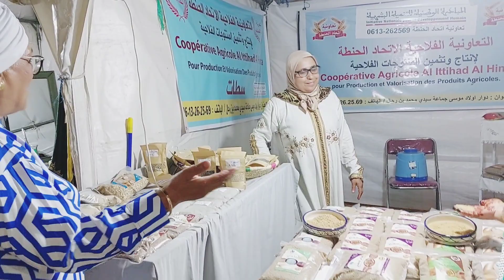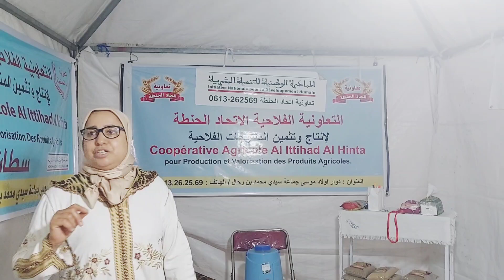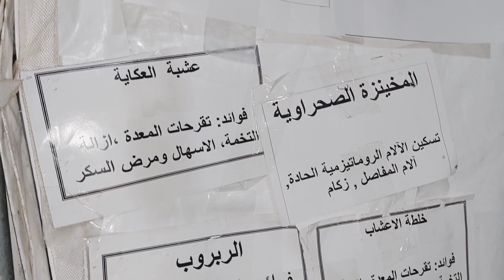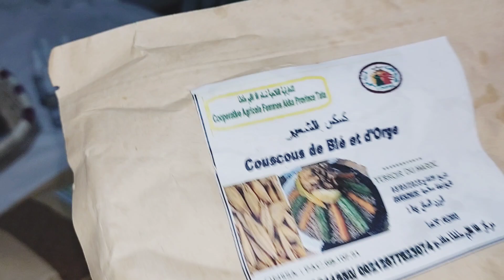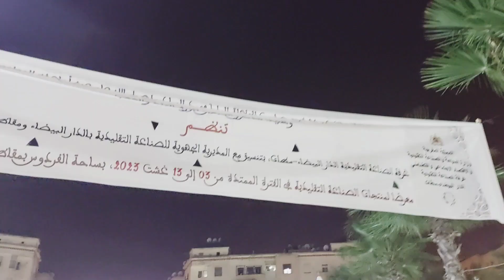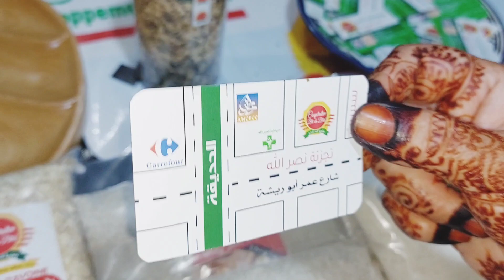معرض بالفردوس الألفة كيجمع جميع المنتوجات والحرف التقليدية المغربية